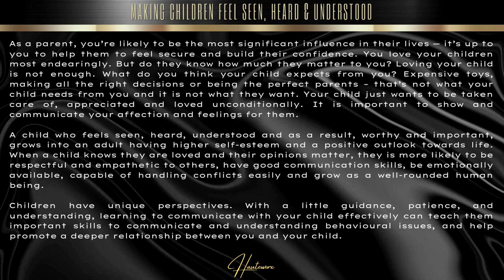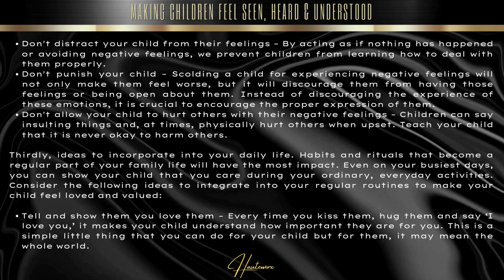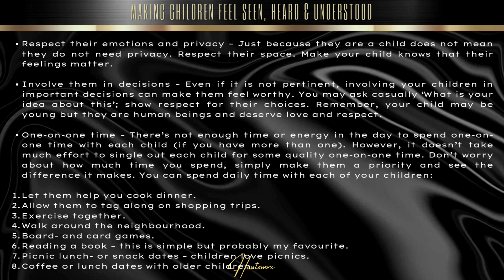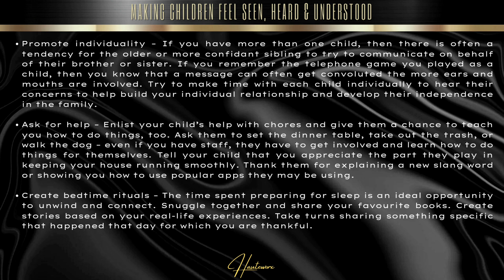Making Children Feel Seen, Heard & Understood